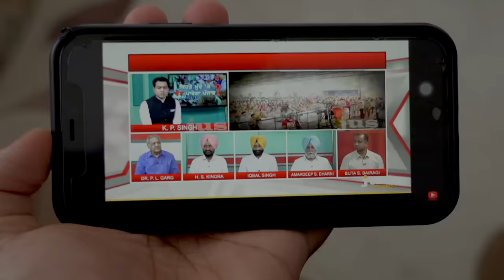How To Scare Brown Parents